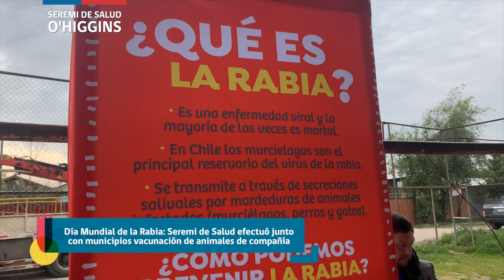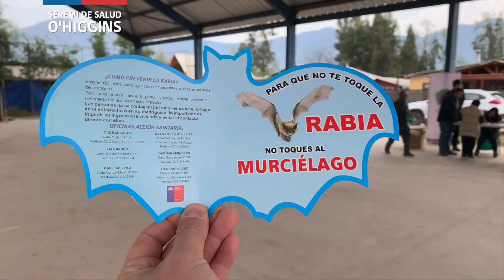[SALUD AL DÍA] 433 Día Mundial de la Rabia 2023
Día Mundial de la Rabia: Seremi de Salud efectuó junto con municipios vacunación de animales de compañía. 🐕